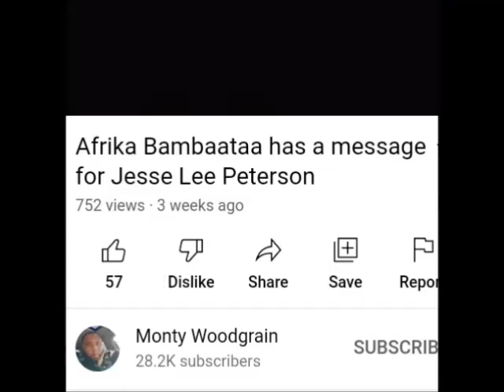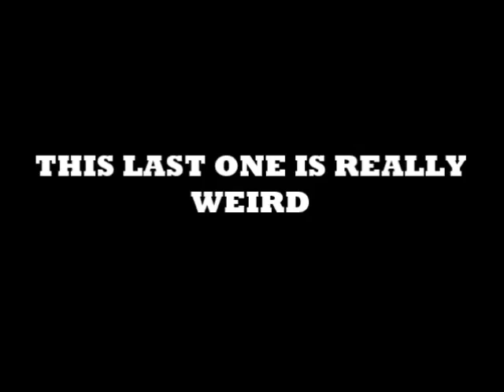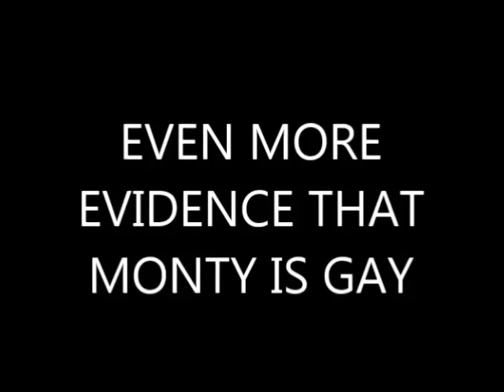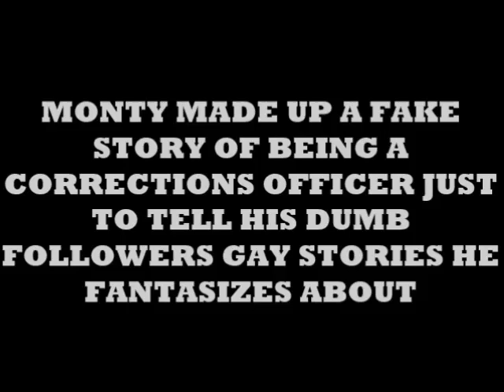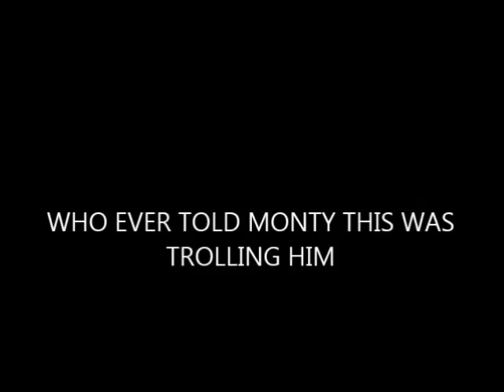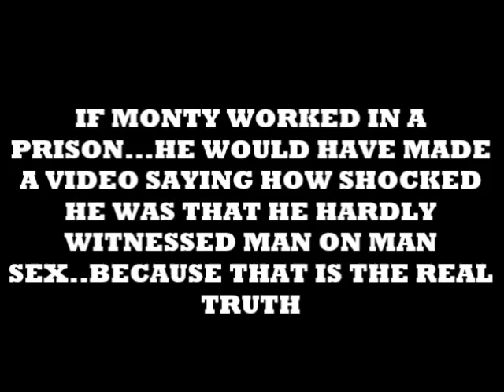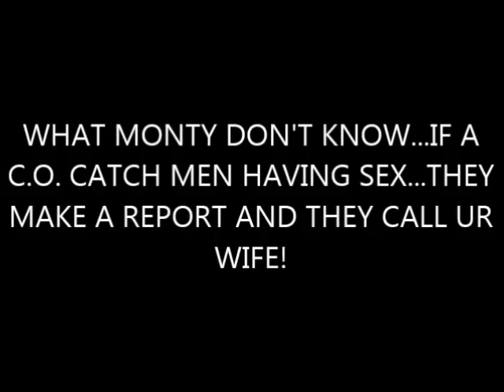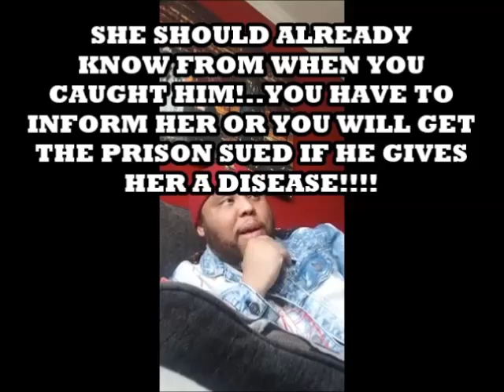Monty Woodgrain Is A Member Of LGBTQ + He Tells DreamStory Of Watching Men @Work..SuperSick!